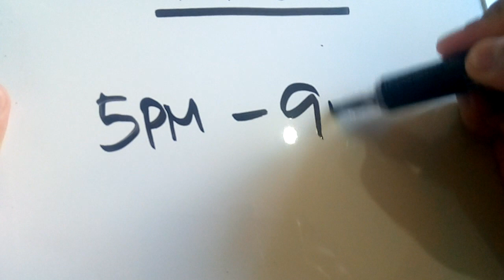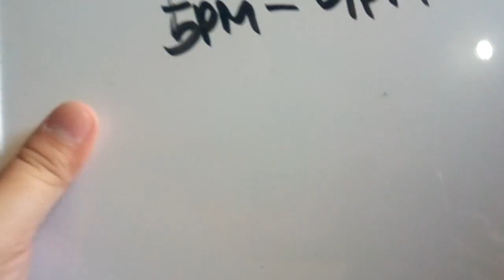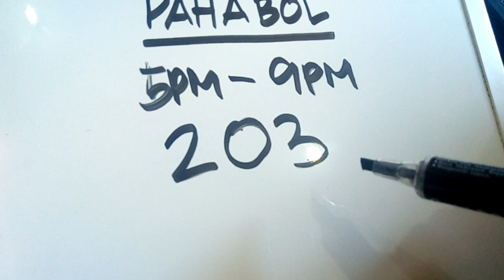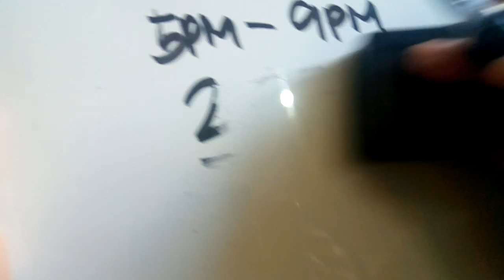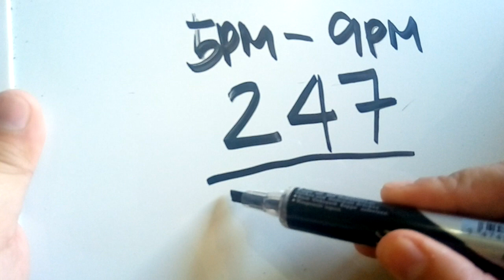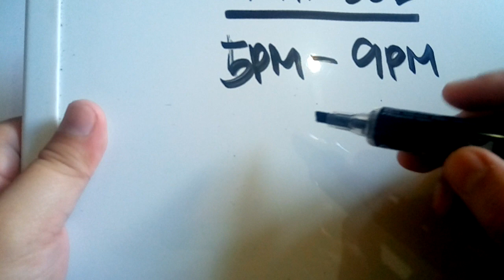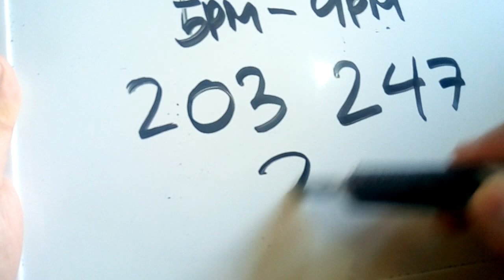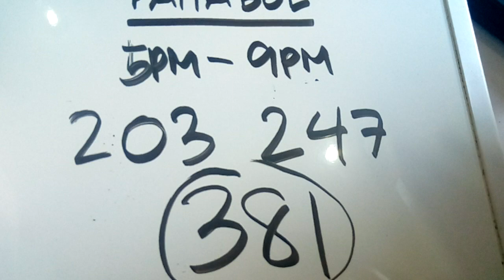Swertres Hearing Today PAHABOL 5PM 9PM May 22, 2022 | WIN UPLOADS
SWERTRES HEARING TODAY. Swertres (3D Lotto) Hearing/ Guide and Tips, PAHABOL 5PM 9PM May 22, 2022. Check out our Daily Swertres Hearing and STL Hearing Guides, Tips and probables base on analysis and computation. Good luck!